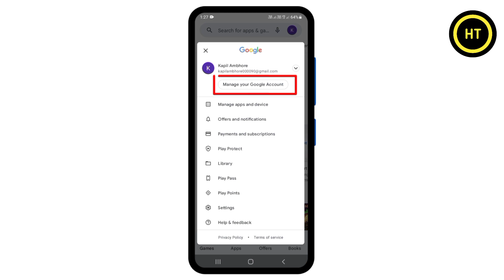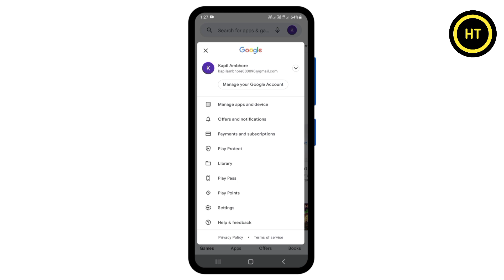manage your google account kya hota hai | manage your google account ka matlab kya hota hai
About this video :- welcome dosto es video me hum janege manage your google account ka matlab kya hota hai dosto agar aap jana chahte hai manage your google account ka matlab kya hota hai to phir es video ko dekhe